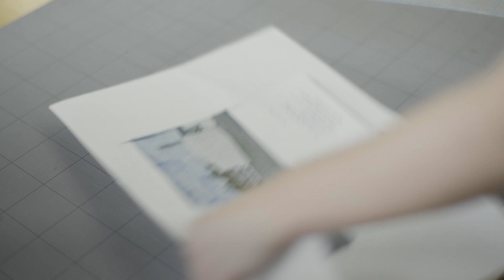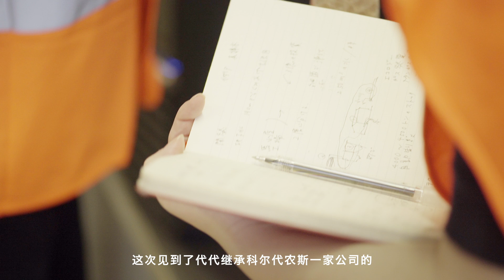本月人物 ── Jul. 2016